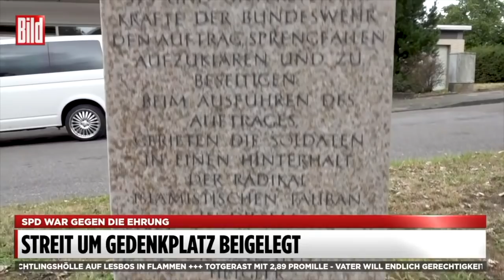Mutter des Helden-Soldaten Martin Augustyniak: „Bin stolz, dass Gedenkplatz errichtet wird“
Es war ein langer Kampf. 10 Jahre brauchte es, bis der gefallene Soldat nun seine Anerkennung erhielt. Martin Augustyniak († 28) gab sein Leben für Deutschland. Nun wird in Bielefeld ein Platz nach dem gefallenen Bundeswehrsoldaten benannt – die Bezirksvertretung in Brackwede stimmte nach BILD-Infos am Dienstagabend dafür! Für Familie, Freunde – aber vor allem für seine Mutter, ein emotionale Zeit.